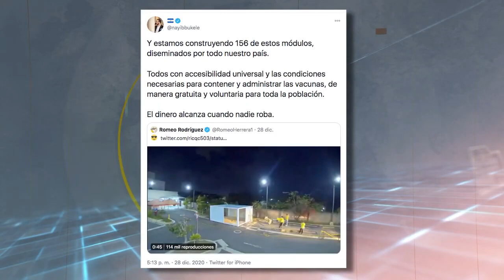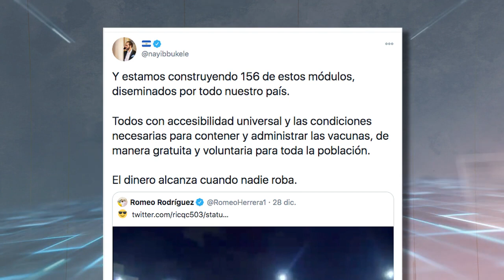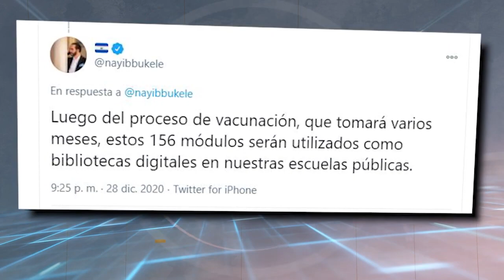💉 GOBIERNO se PREPARA para distribuir para VACUNAS.